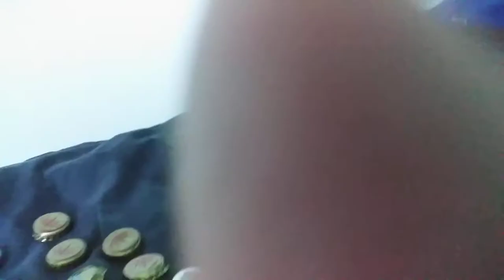bottle cap club(10 subscribers party also new vr video coming soon